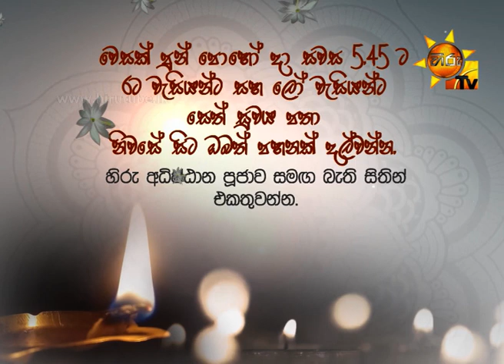හිරු සීල පාරමිතාව | මෙවර වෙසක් ගෙදර ඉදන් සමරමු | ශ්‍රියානි අමරසේන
වෙසක් පුන් පොහෝ දා සවස 5.45 ට
රට වැසියන්ට සහ ලෝ වැසියන්ට සෙත් සුවය පතා
නිවසේ සිට ඔබත් පහනක් දල්වන්න...

හිරු අධිෂ්ඨාන පූජාව සමඟ බැති සිතින් එකතුවන්න..